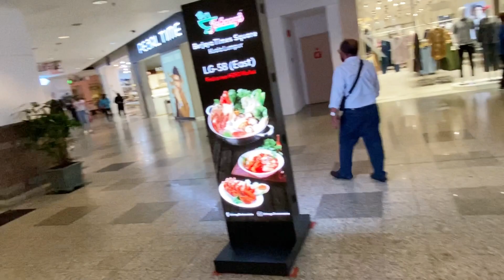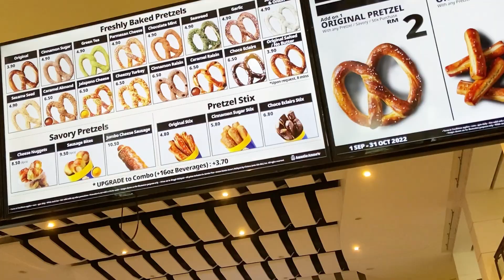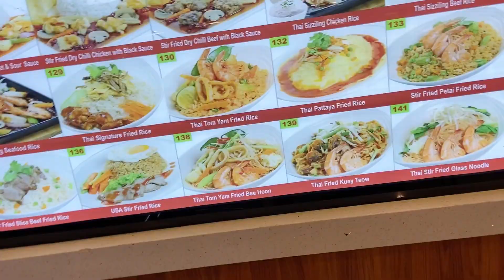Times Square Malaysia | Malaysia Food Hub 😋